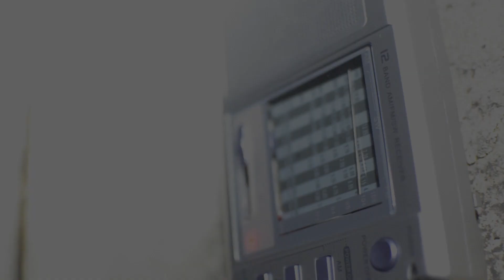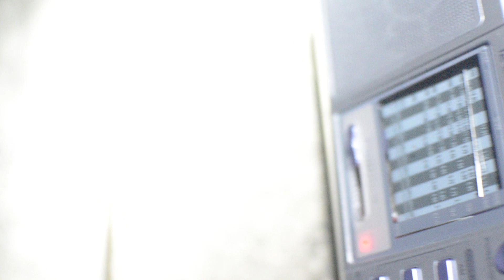Cretto Earth Fest - AUDIOGHOST68 - 17 OCT 2015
Cretto di Burri - Gibellina vecchia